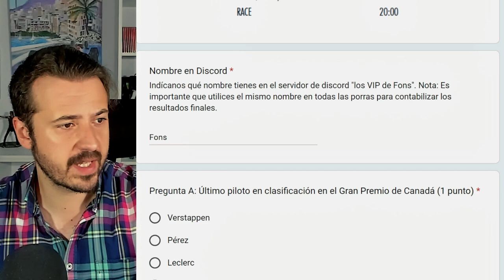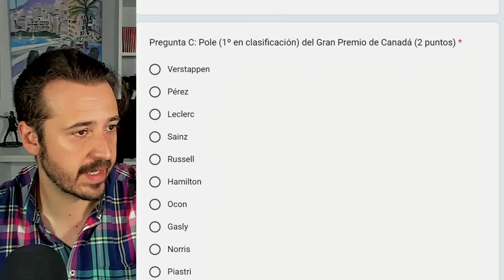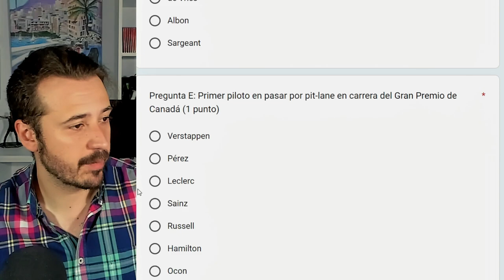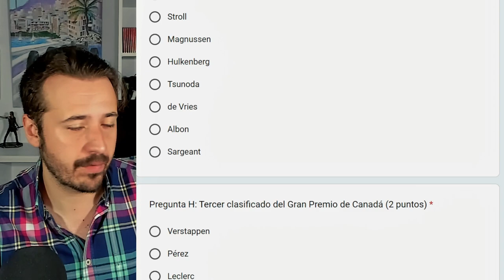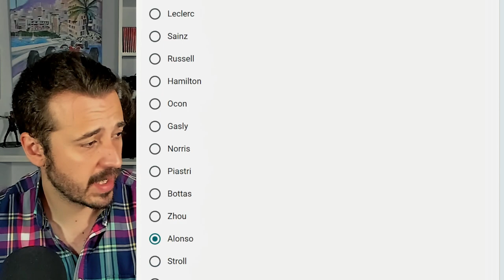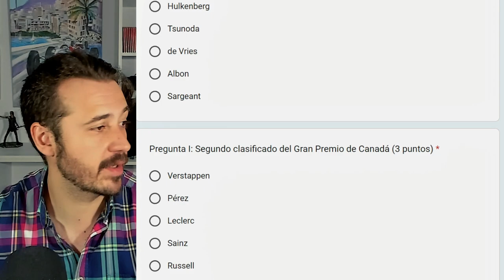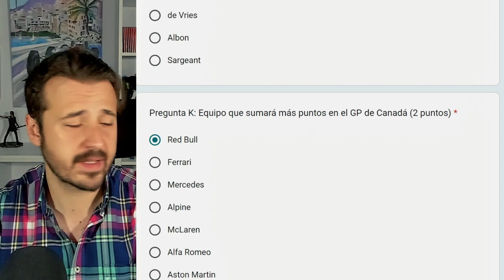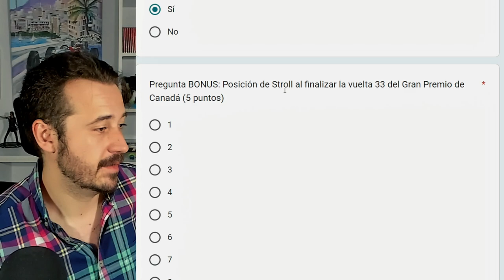MI PREDICCIÓN PARA EL GP DE CANADÁ